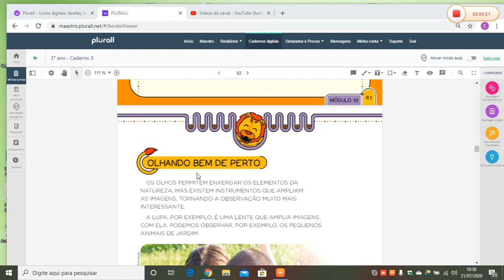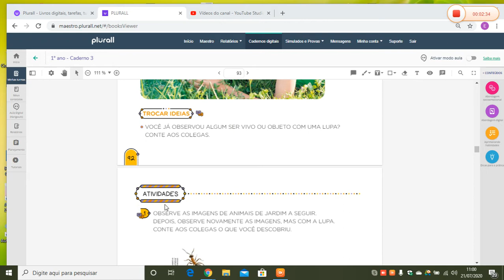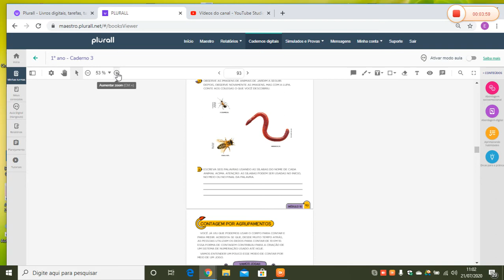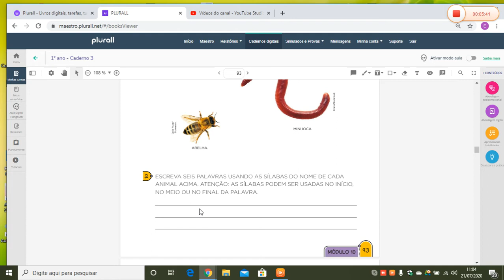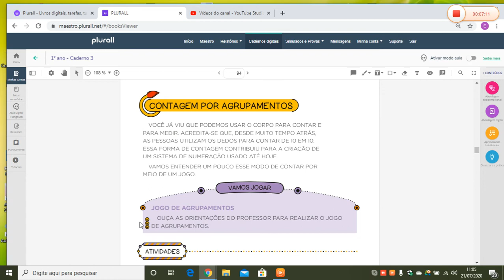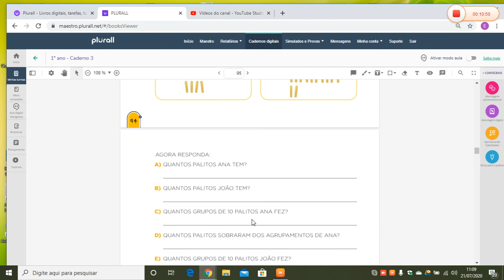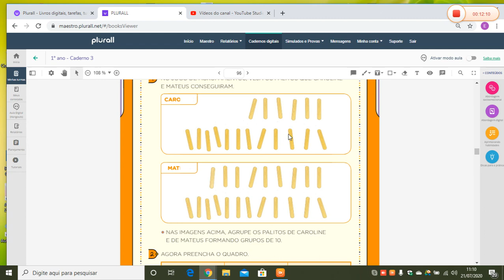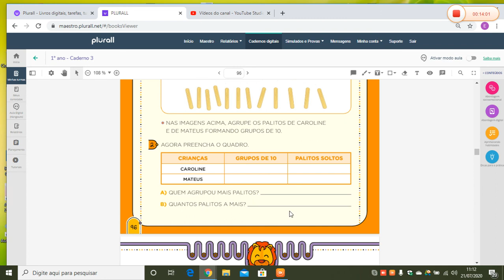OLHANDO BEM DE PERTO ( PÁG 92)